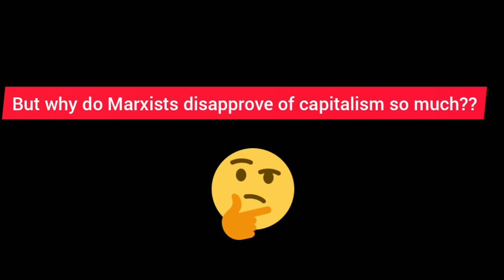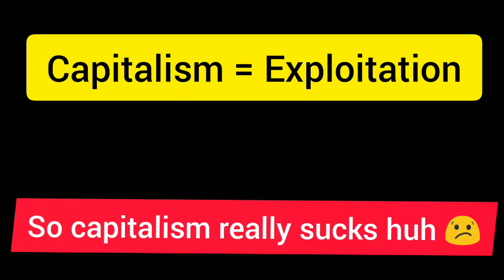MARXISM- An introduction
An introduction to the theory of Karl Marx in relation to Education Studies 1A at the University of Johannesburg.

If you need further clarity on this topic or the others I have posted reach out via Facebook to Ruth Zanele Madlazi, @zee_ruthie on Instagram and Twitter @Zanelemadlazi.